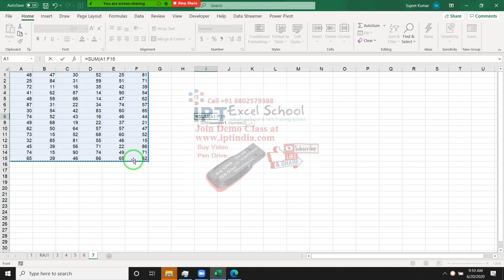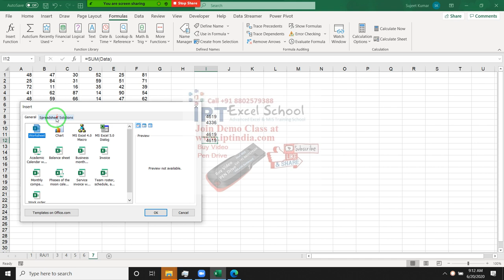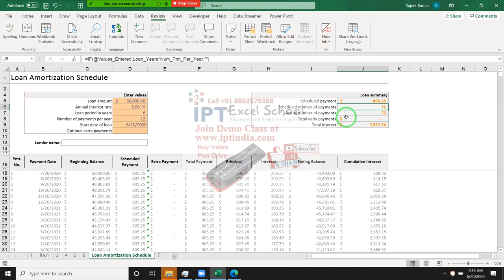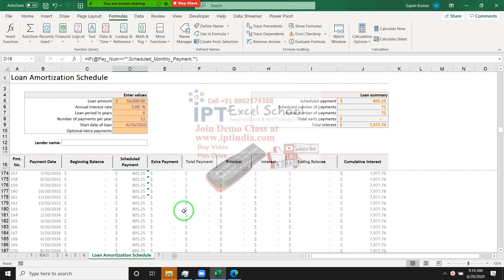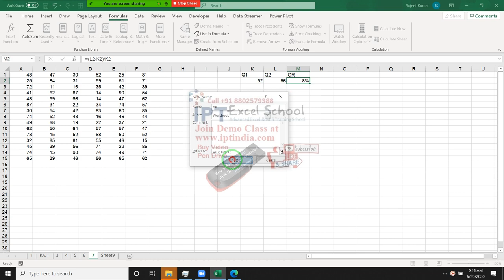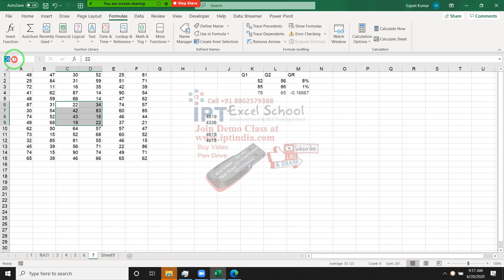6.Excel Formulas - Excel Name Method